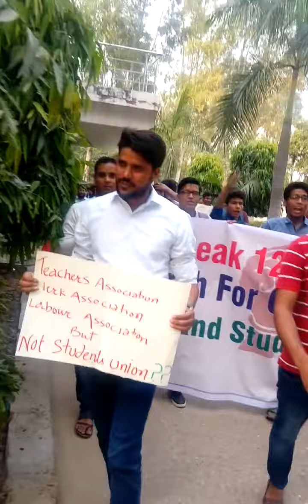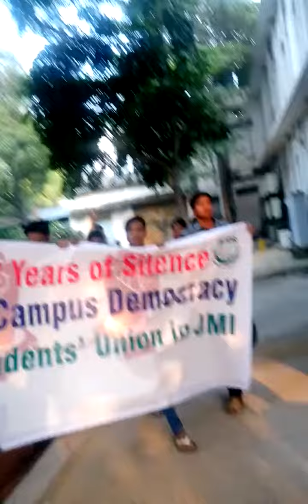JAMIA STUDENT WANTS STUDENT UNION. REPORT BY MD TASLEEM